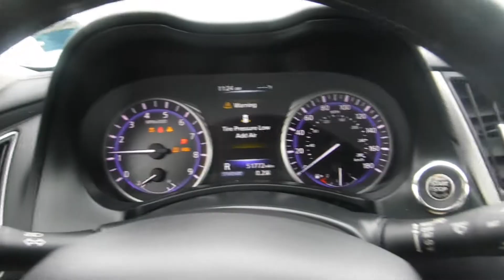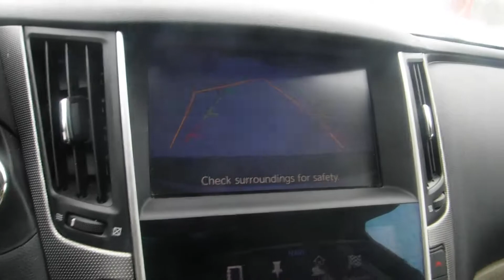2015 Infiniti Q50 Base; Premium; Sport